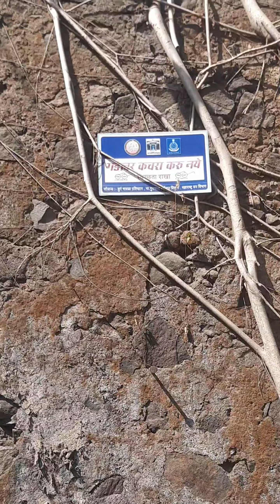Gaimukh fort in worst condition | History of Gaimukh fort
Mandalin vlogs

I am going to visit one of the historic fort in Thane Gaimukh fort this fort was built in 17 century during Portuguese rule and later it was captured by chimaji appa and his army

Gaimukh fort is a part of our history but the condition of this fort is worst.

The fort area is filled with waste and this place becomes unrecognizable due to lack of cleanliness and the legacy of this fort is slowly getting worse

When I saw this fort I did not had any information about the fort but later I researched and I was shocked that how a place like Gaimukh fort which is a part of our history is ignored by8 government and archeology department

The purpose of making this video is to restore Gaimukh fort and bring back the legacy of this fort so that people can visit this historic fort so please watch video till the end and share this video so that this fort can be restored.